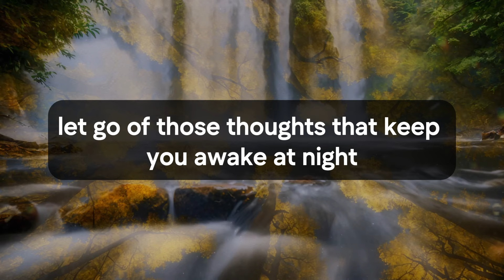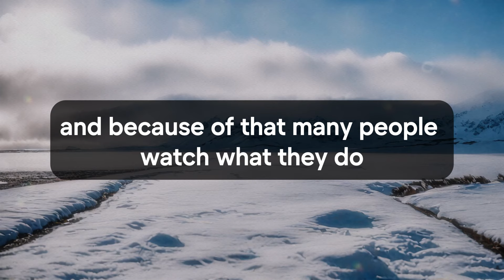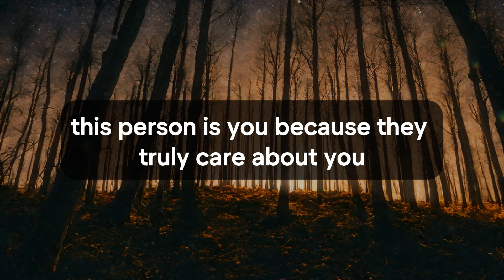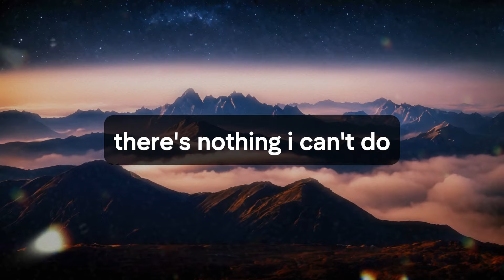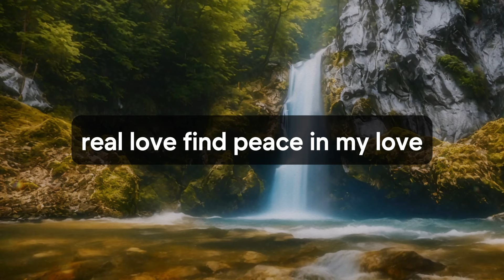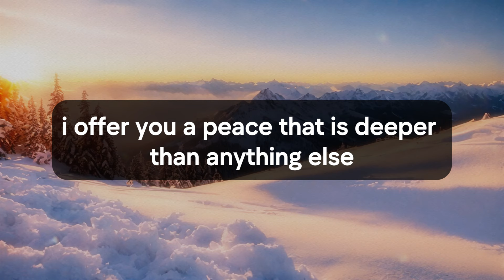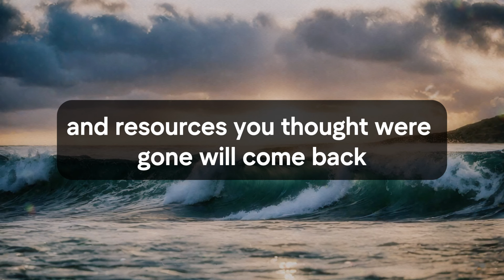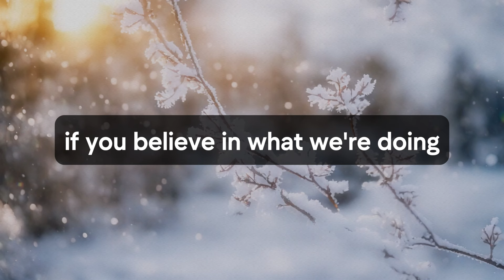🛑💌 God Message Today | Be careful! You are under surveillance. A... | God Says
Jesus christ
Faith quotes
God Blessing Message
God thought
Universe Message
Angel message
Angel messages
Urgent god Message
Lowofattraction
Lord Message
God helps
universe message for me
bible quotes
God says
Jesus Message
God Message
God's Message